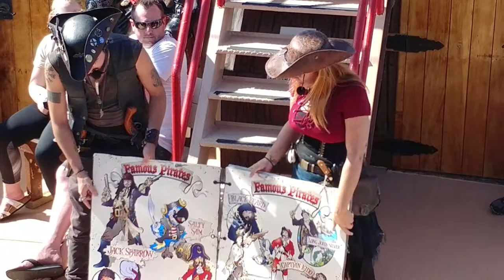Pirate Adventure - Pieces of 8 Pirate Cruise - Dolphins Feeding - Anderson's Fun Adventures E14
Anderson and Beckham hit the seas near Fort Myers Beach Florida with the Pieces of Eight Pirate Crew. Come share the adventure with Pick Pocket Pete and the rest of the crew. Kill the Kraken and see a pod of dolphins destroy a school of fish.

This is an awesome kids adventure.